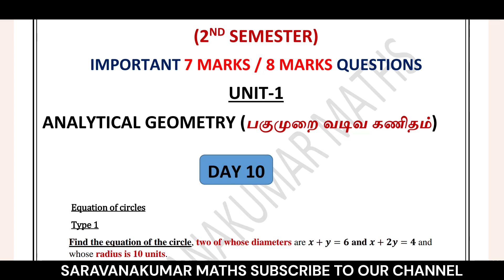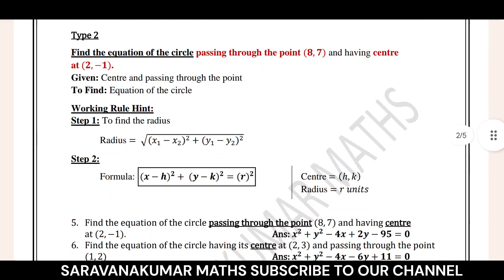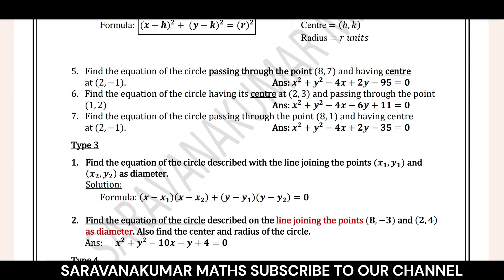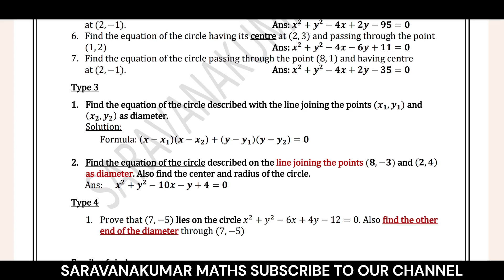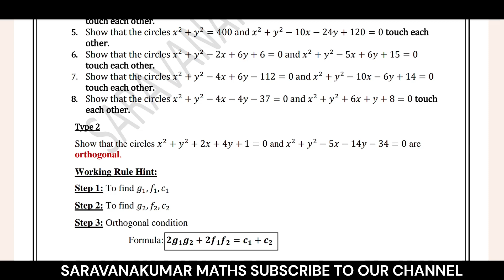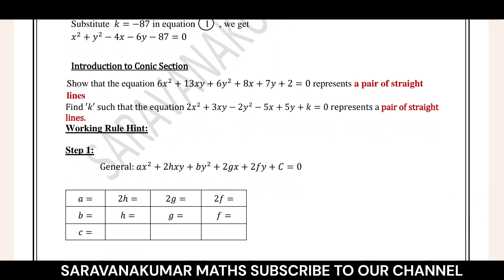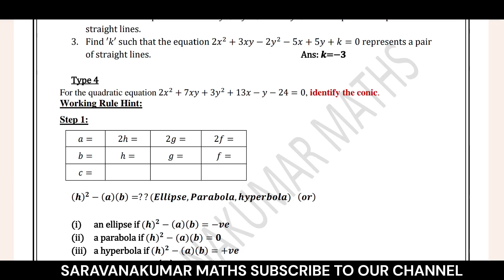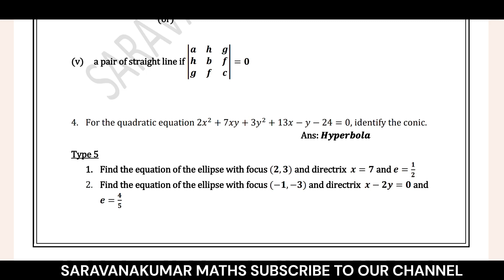Engineering Mathematics 2 | Polytechnic 2nd Semester | Day 10| Important Questions | Diploma |TNDTE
Hello Students, Welcome back again ...

Engineering Mathematics 2 (2nd Sem)

Board Exam Important 7 Marks & 8 Marks Questions

Day 10